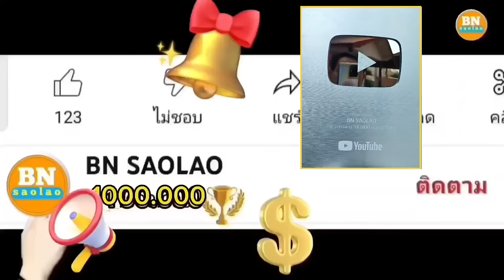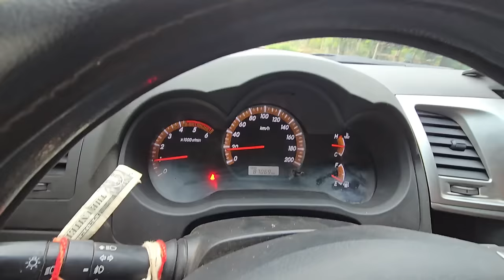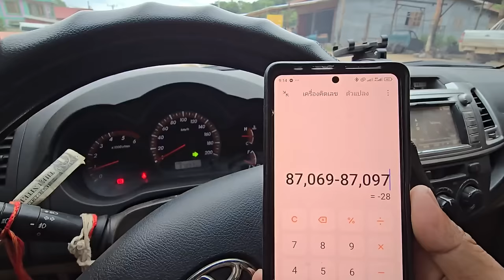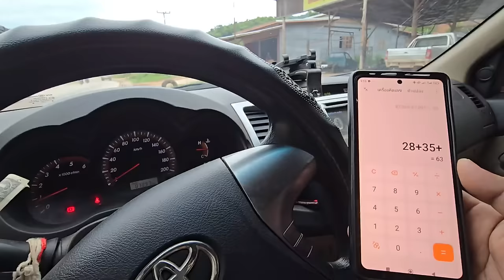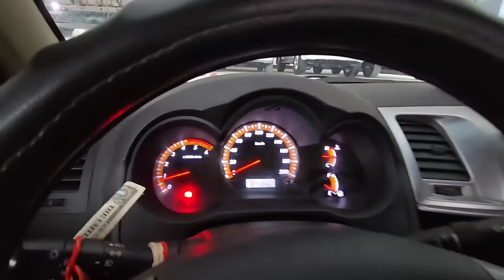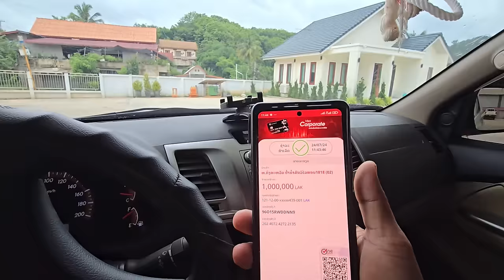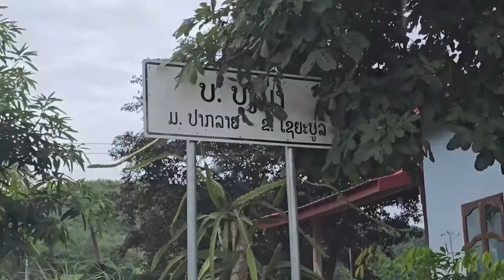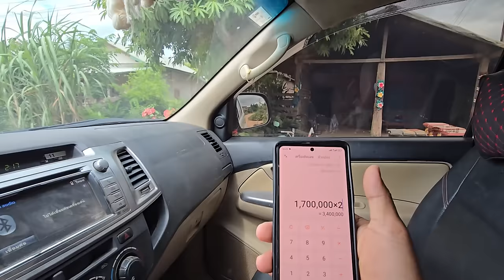ep858 ขอขอบคุณน้ำใจจากคุณพ่อและคุณแม่ที่ช่วยเหลือโต๊ะหินจำนวน 2 ชุด คนป่า ตองเหลือง ຄົນປ່າ